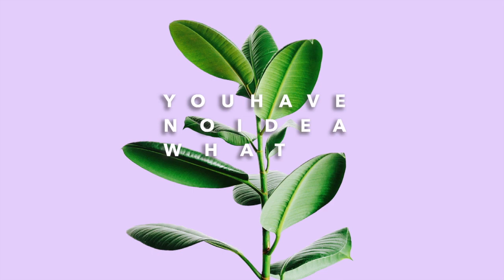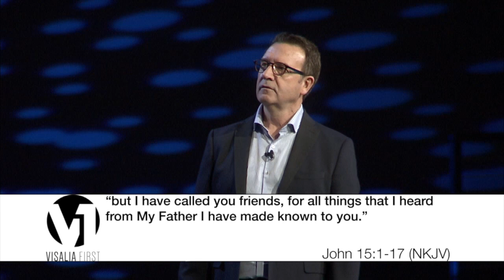You Have No Idea What Coming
By: Mike D. Robertson
Lead Pastors | Mike & Karen Robertson
01/27/2019